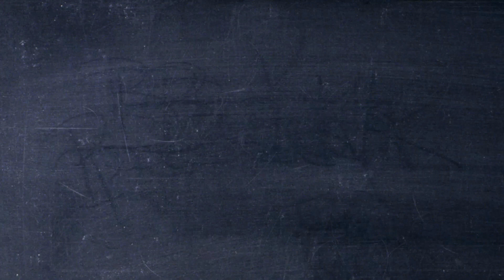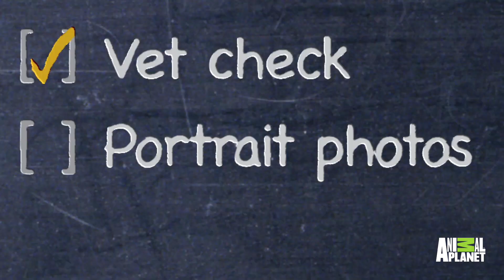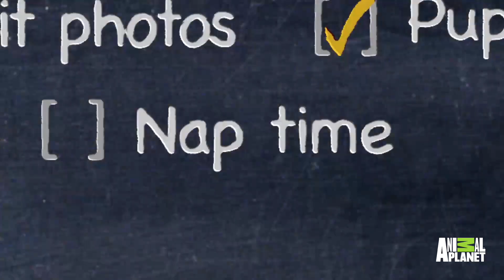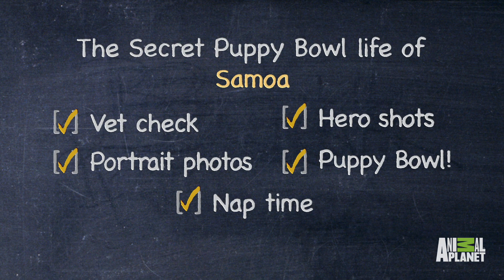The Secret Puppy Bowl Life of Samoa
What does Samoa have to do before the big game? Follow him behind the scenes of Puppy Bowl XII!